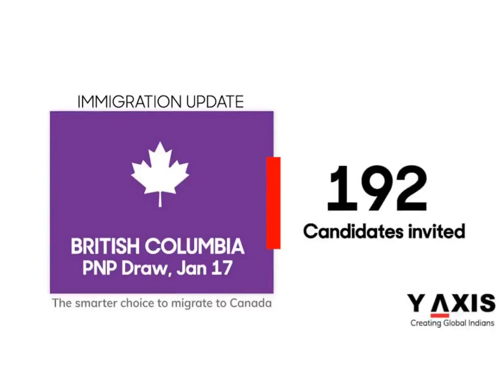Latest Immigration & Visas News of the Week - 14th January To 20th January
Want to Migrate, Work, Settle, Study or Invest Overseas?

Y-Axis is world's largest and India's No.1 Overseas Career Consultant.

Get all your overseas career queries answered by experts for FREE.

Keeping tabs on immigration updates and immigration current news has never been easier. Y-Axis collates Latest Visa News and immigration news to bring to you all the immigration updates.